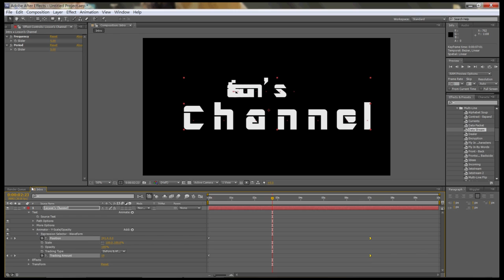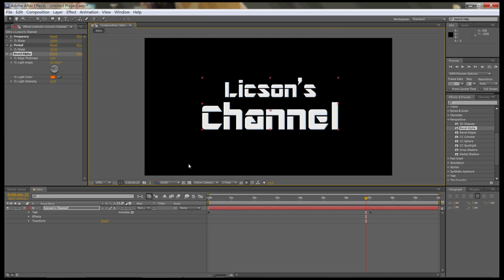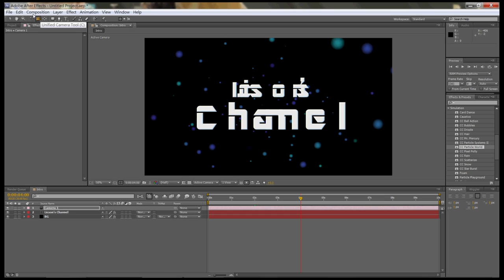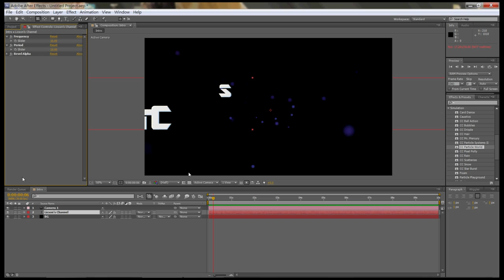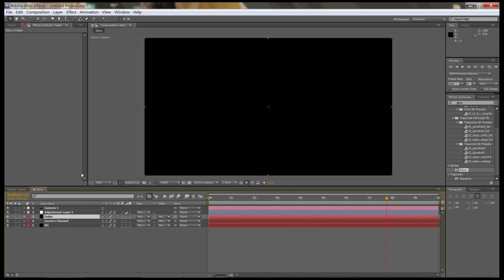How I make an After Effects Intro [HD]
This time I'll show you how to make an After Effects Intro at a short time.

Edited with Adobe Premiere Pro CS5.5
Screen captured using CamStudio V2.6 Build 294 SVN Release